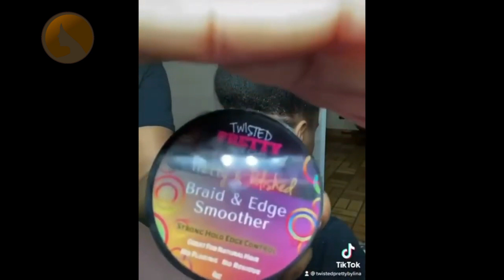PROTECTIVE HAIRSTYLES FOR NATURAL HAIR 2021 | HAIRSTYLES FOR WOMEN | WOCH